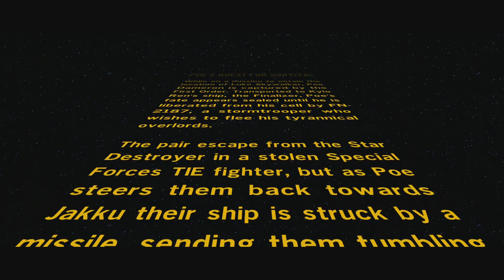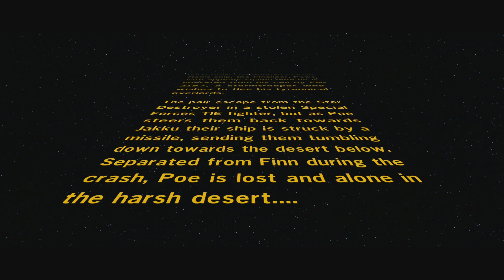LEGO Star Wars: The Force Awakens Walkthrough - Poe's Quest For Survival (DLC Level)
A complete playthrough for "Poe's Quest For Survival", a DLC-stage for LEGO Star Wars: The Force Awakens. This was the second add-on level released. I played this on PS4.